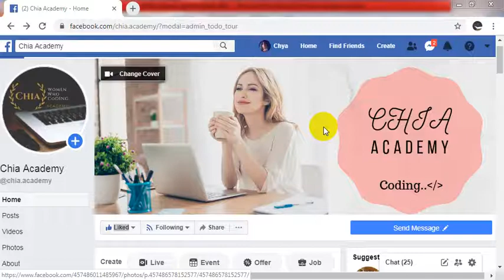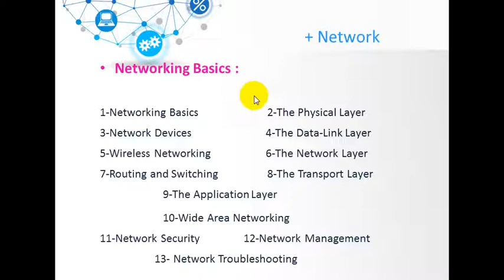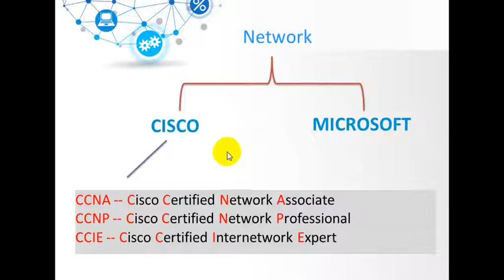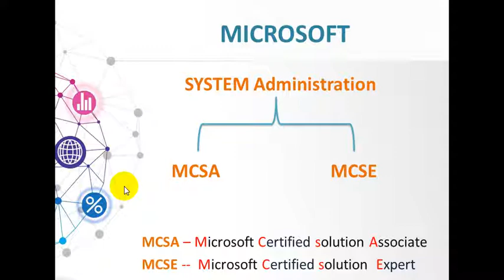How be professional in Network - Arabic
How be Professional in Network 🌎
🌸الاساسيات ومدخل الاول الى عالم الشبكات .
🌸مسار الدراسه  الصحيحة في الشبكات .
🌸 كيف تحصل على شهادات CISCO .?
🌸 مسار الصحيح للحصول على شهادة Microsoft .
تفاصيل الاكثر في الشرح لكل من يعجبه عالم الـ 🌸NETWORK 🌸💁🏻‍♀️💁🏻‍♀️

🌸بنچینەكانی خوێندن و فێربونی نێتوركـ چین ؟
🌸 چۆن دەست بە خۆێندن بكەی لە بەشی NETWORK ..؟
🌸 چۆن بتوانیت بڕوانامەی  CISCO بەدەست بھێنیت .?
🌸 چۆن بتوانیت بڕوانامەی Microsoft بەدەست بھێنیت ..
زانیاری زیاتر لەسەر چۆنێتی پەرە پێدانی تواناكانت لــ
‏🌸NETWORK 🌸دا  لە ڤیدیوكە بببینن 💁🏻‍♀️💁🏻‍♀️